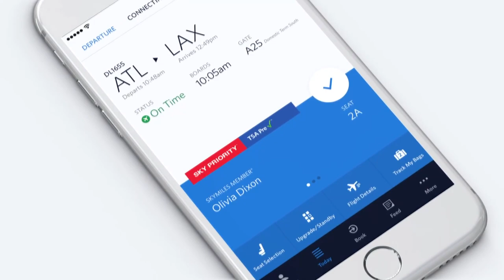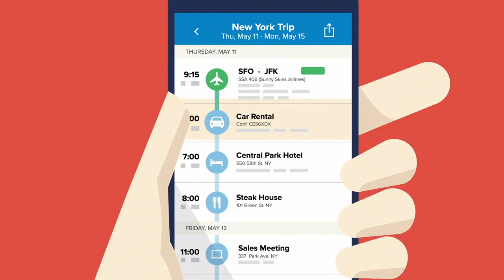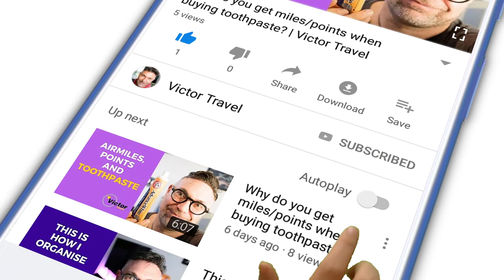Qui vous préviens si votre vol est retardé/annulé? | Victor Voyage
Vous ne le savez peut être pas, mais dans certains cas, la compagnie aérienne n'est pas tenue de vous prévenir en cas de retard: c est le role de votre agent de voyage. Et dans bien des cas, la compagnie n'a pas vos coordonnées pour le faire. Aujourd'hui nous voyons comment remédier à ce problème: vous pourriez éviter un stress et sauver quelques heures de plus sur la plage ou sur les pistes de ski.

Avez-vous des histoires d'horreur à partager? Allez-y, la boite de commentaires est la pour ca

vol retardé